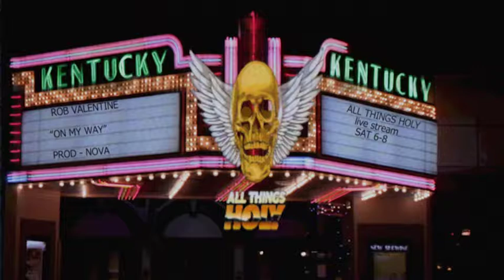Rob valentine - on my way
Rob valentine - "one my way" (prod. nova)

WE ARE LIVE SATURDAY 6p - 8p est